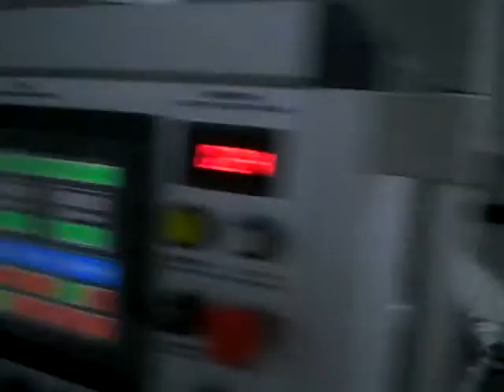SimSun Ares-110 Flim Laminator (OPP film - rotary knife - 50M )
SimSun Ares series Film Laminating machine, there are 6 sizes available, Ares-110 (width 110cm, length option 91cm/120cm/145cm), Ares-130 (W 130cm x L 168cm or W 130cm x L 145cm), and Ares-145 (w 145cm x L 168cm).
It's for OPP film to printed sheets lamination, also can add optional Flying/Chain Knife system for doing PET or PVC film lamination cutting. This video is for 128gsm thin paper with OPP film lamination  job, cutting by rotary knife, sheet size around 76x59cm, running speed is around 50 Meter/min.